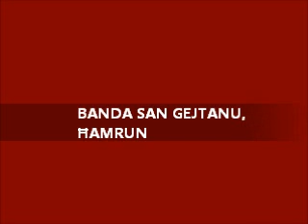MUŻIKA MILL-BANDA SAN GEJTANU - VALENTINA - Raymond Fenech